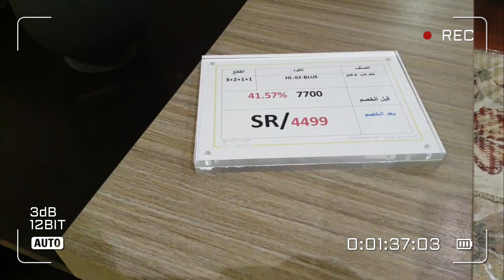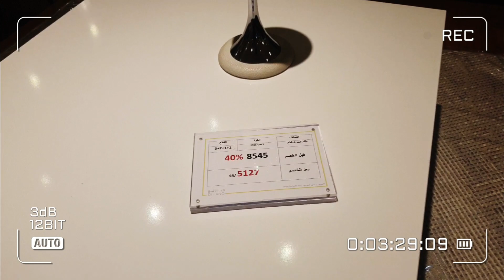ديفانو للأثاث المنزلي | Divano Home Furniture